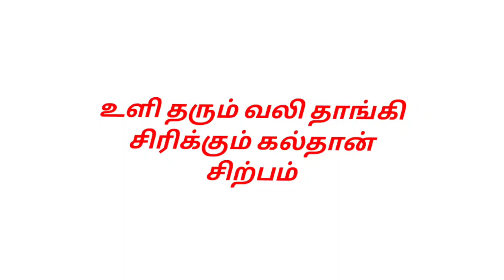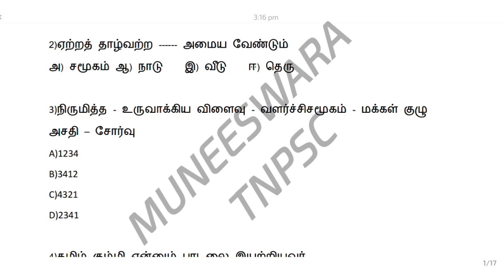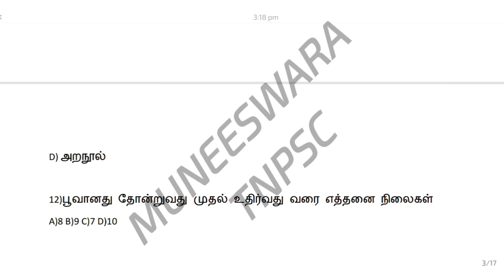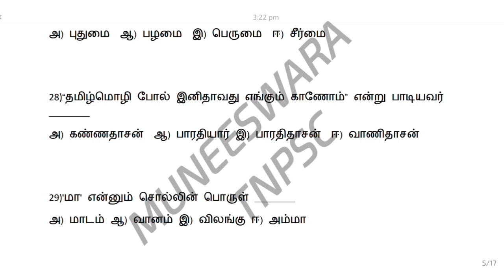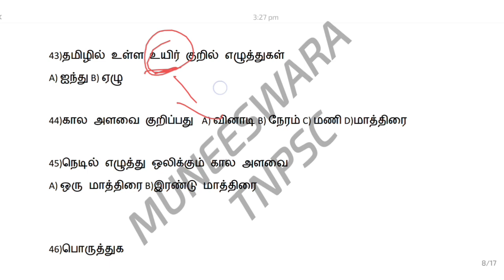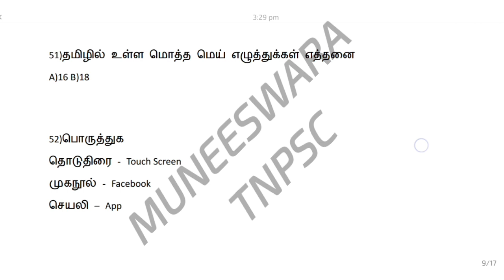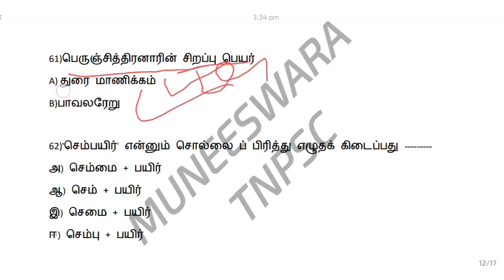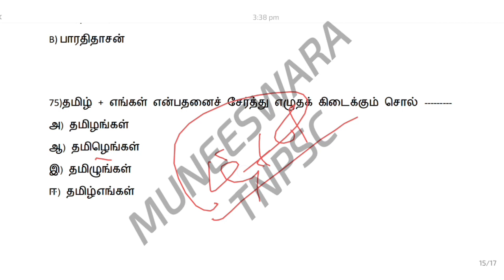✍️6 - ஆம் வகுப்பு தமிழ்🔥இயல் -01 முழுவதும் தேர்வு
தமிழ்நாடு அரசு பாட நூல்

நன்றி தமிழ்நாடு அரசு

MUNEESWARA TNPSC

SCIENCE
TAMIL
PHYSICS
CHEMISTRY
BIOLOGY
INDIAN HISTORY
INDIAN POLITY
GEOGRAPHY
PSYCHOLOGY